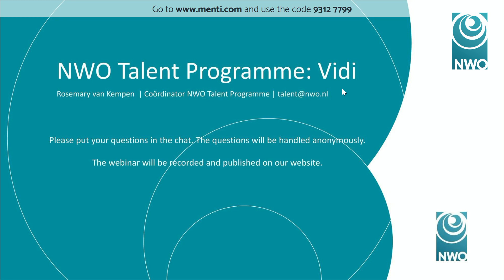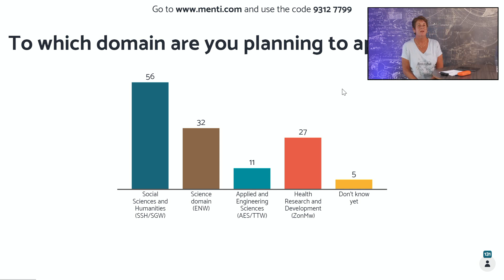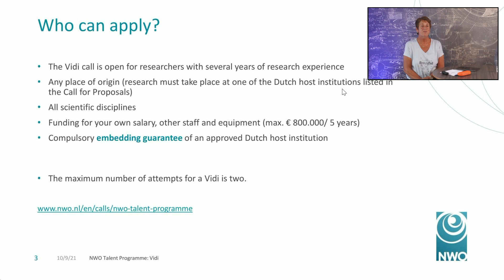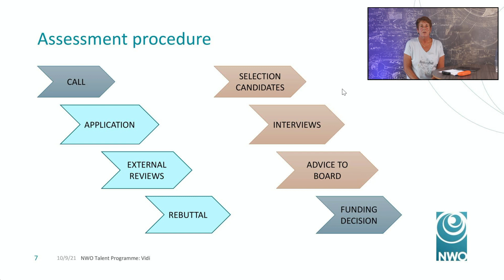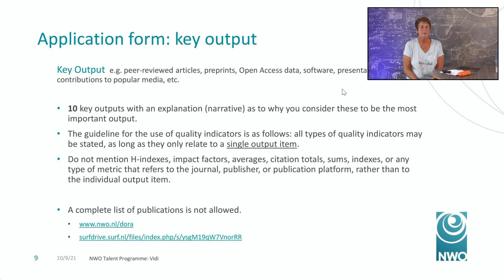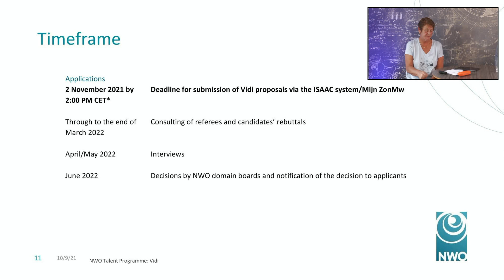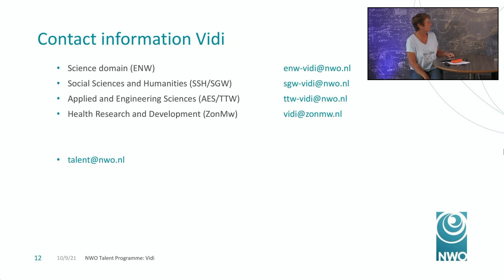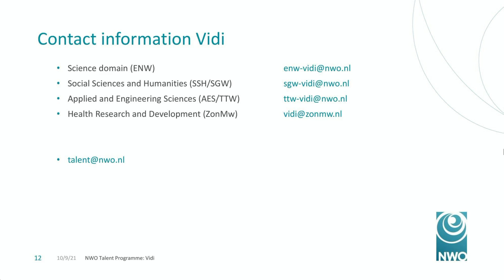NWO Talent Programme Vidi-Webinar information meeting 2021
Webinar voorlichtingsdag Vidi 2021.
Voor onderzoekers die een Veni, Vidi, Vici willen aanvragen, organiseert regelmatig voorlichtingsdagen. Tijdens de voorlichtingsdagen wordt naast praktische informatie ook de mogelijkheid geboden om ervaringen te horen van laureaten en commissieleden.

Webinar information meeting Vidi 2021.
NWO organises information meetings for researchers who want to apply for a Veni, Vidi or Vici grant. During this information meeting, practical information is given and visitors can ask questions to a selection of committee members, laureates and NWO secretaries.